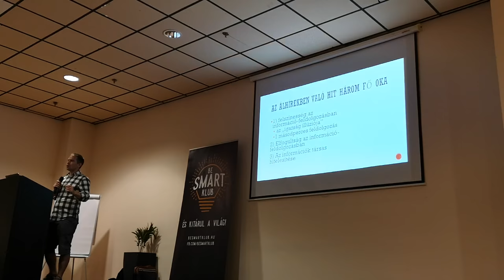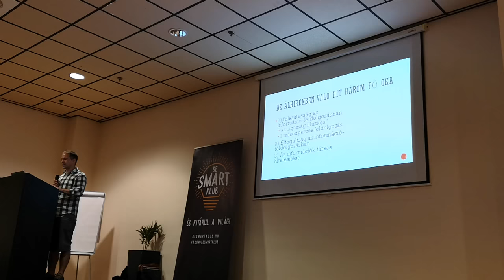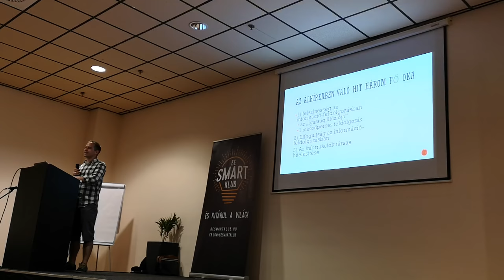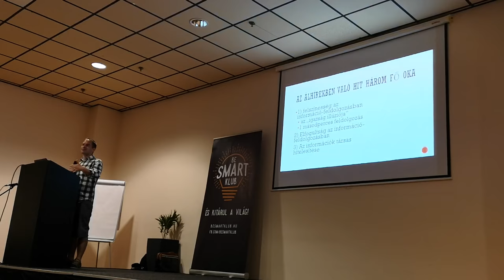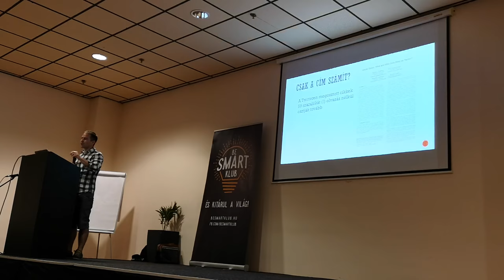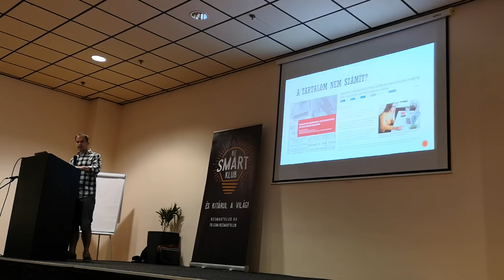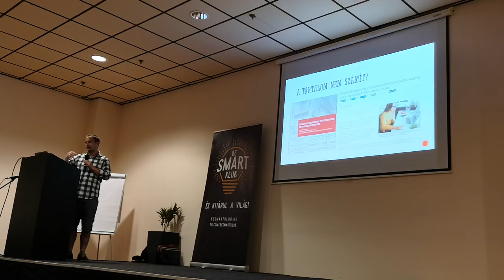Krekó Péter: Az összeesküvés-elméletek pszichológiája (2. részlet)